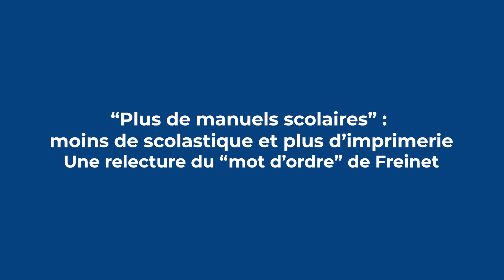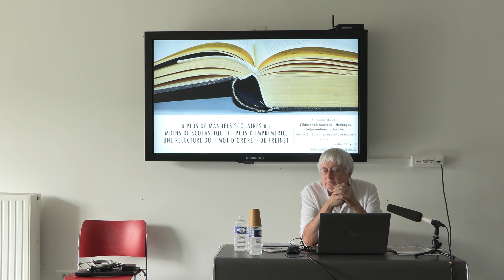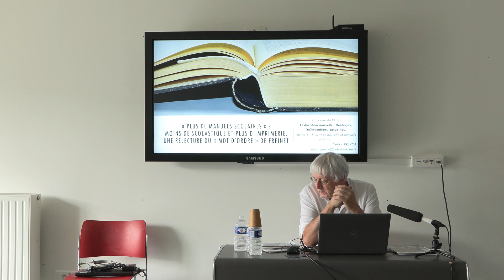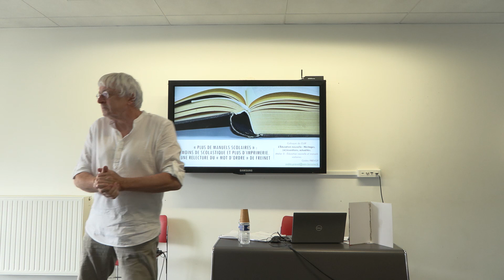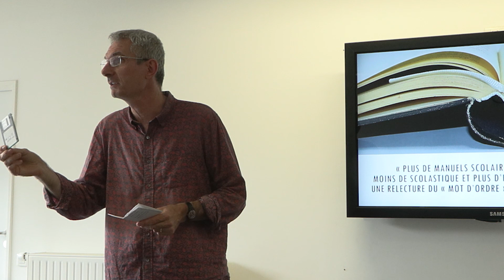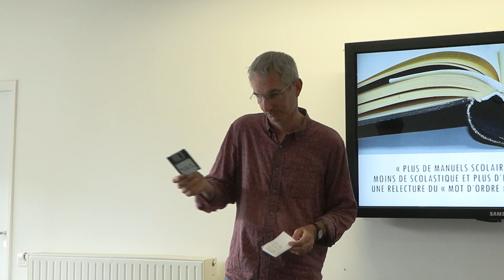CUIP - Colloque 2023 / Session #2 Atelier 5.2 : Denis Morin, 28 juin 2023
Titre de l’intervention : Objets mémoire... Mémoire d'objets. Enseigner l’histoire en pédagogie Freinet

Intervenant : Denis Morin, Université de Lorraine